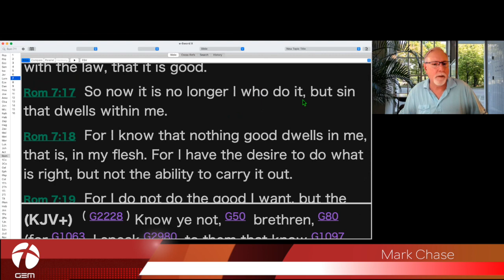A conversation on Sactification